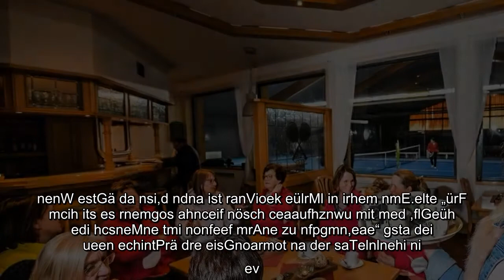Es gibt eine neue Pächterin der Gastronomie in der Tennishalle Sevelen